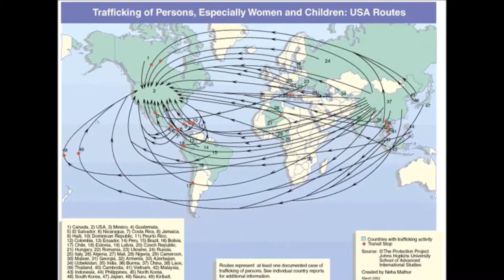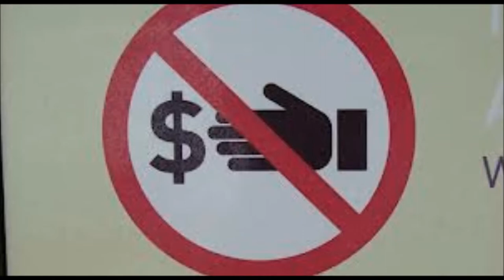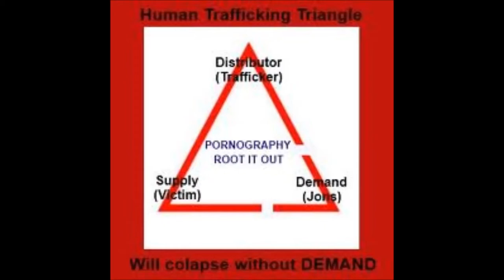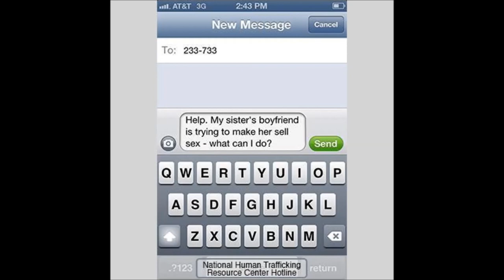Taking a hold of the Sex Trafficking Industry using Sweden's Example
Taking a glimpse at what Sweden as done  to curb their prostitution and sex trafficking numbers